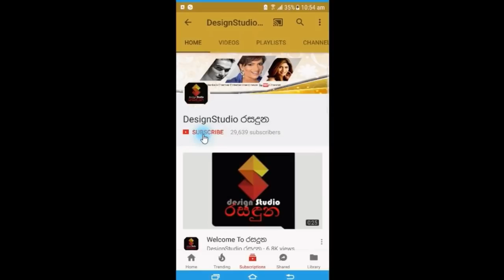සුජානි මම යන එන තැන් පවා හොයල බලනවා බිමල් ජයකොඩි කිව්ව කතාව Bimal Jayakodi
සුජානි මම යන එන තැන් පවා හොයල බලනවා
චිත්‍රපටයක ලිංගික දර්ශනයකට හිටපු බිමල් ජයකොඩි කිව්ව කතාව Bimal Jayakodi